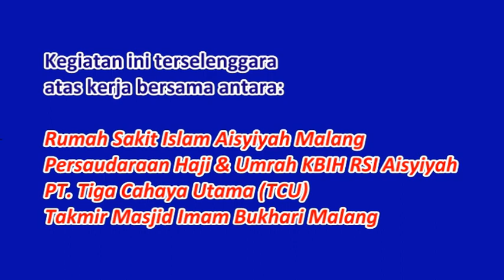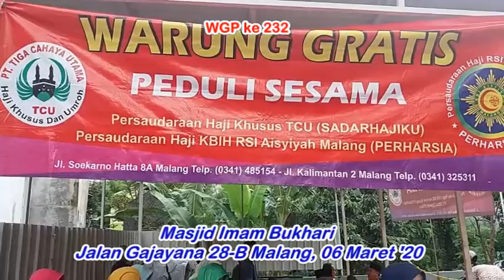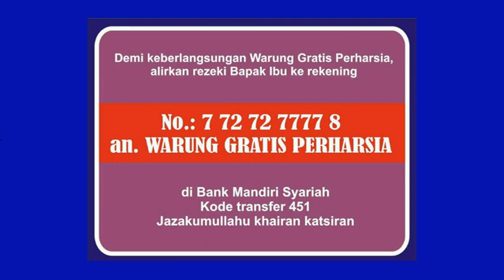# 760 # Warung gratis Perharsia WGP ke 232 di Masjid Imam Bukhari Malang, 06 Mar '20